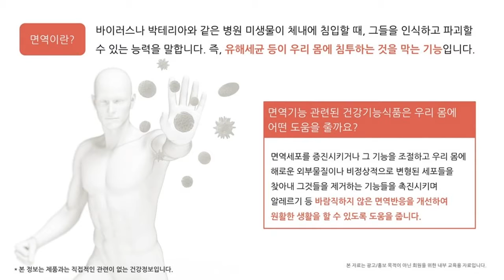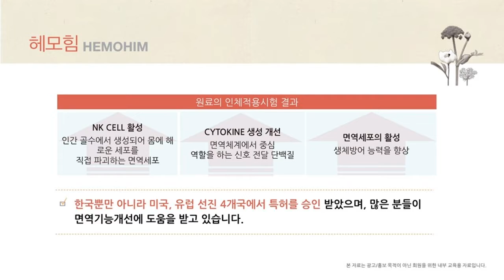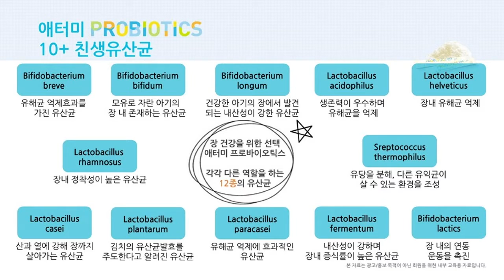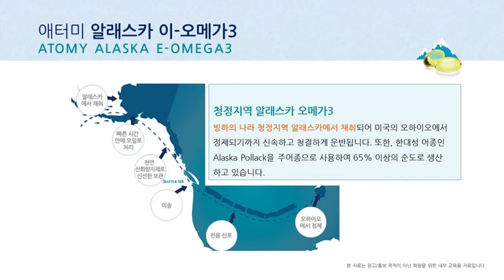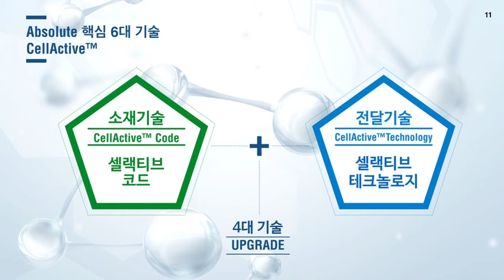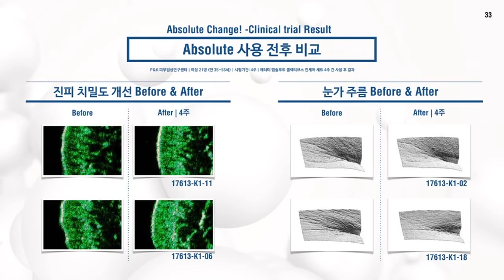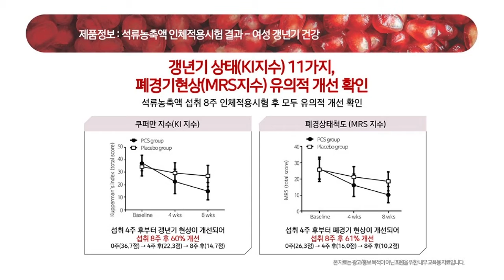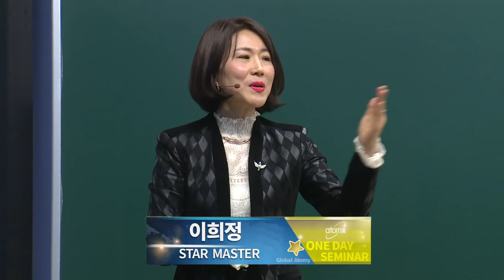[제품소개] 헤모힘, 유산균, 오메가3 앱솔루트 스킨케어 , 석류미인 IH 헤어스타일러_이희정 (2018.02.22)